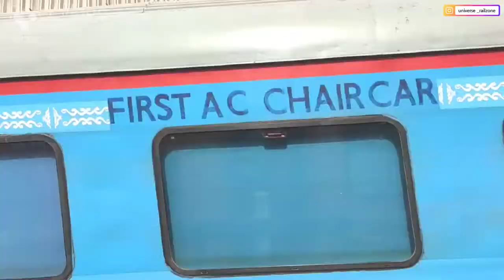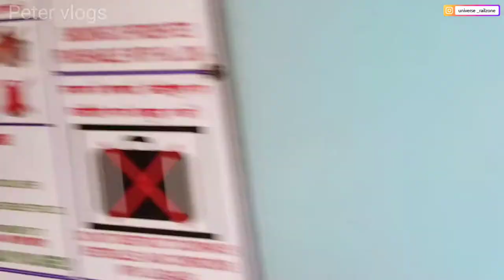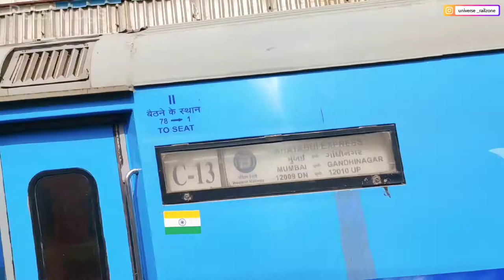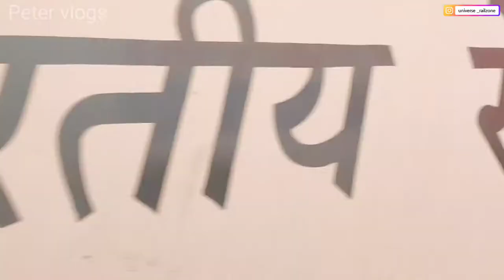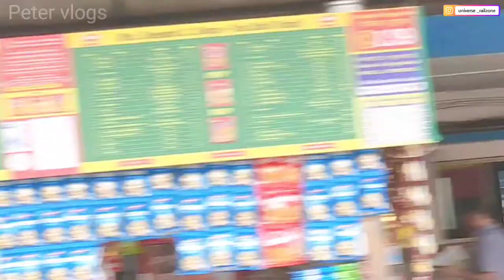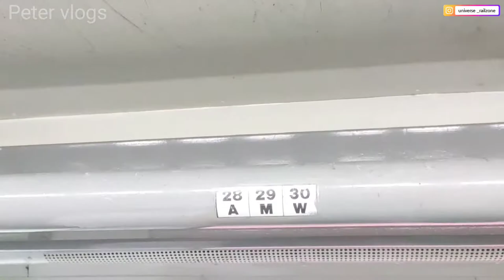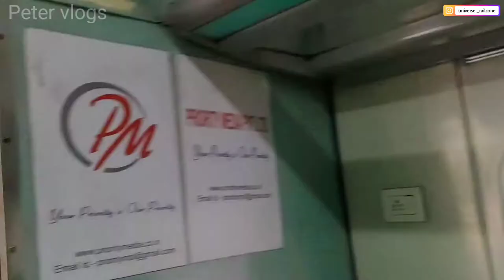Vlogging Without Ticket || Ab Kya Hoga* India Fastest Double Decker AC expressb|| Ahmedabad - Mumbai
Train no.12932
Ahmedabad - mumbai
Double decker AC express
India fastest double decker
Watch full journey
Fastest route
comment for new train journey ~